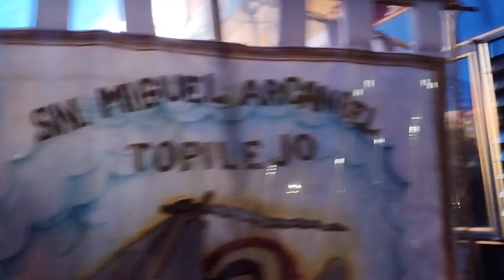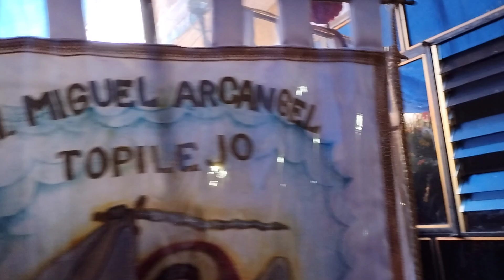Entrevista c/la familia rodríguez y recibimiento de estandartes. SUSCRIBETE